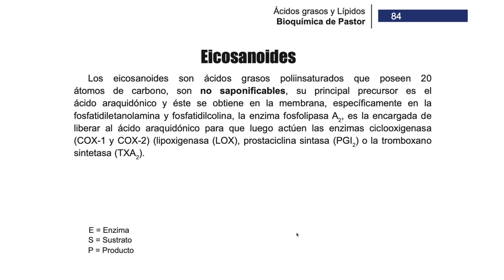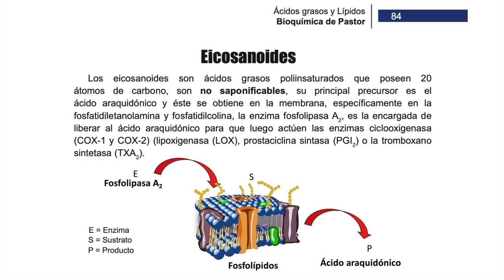eBook | Eicosanoides - Página 84